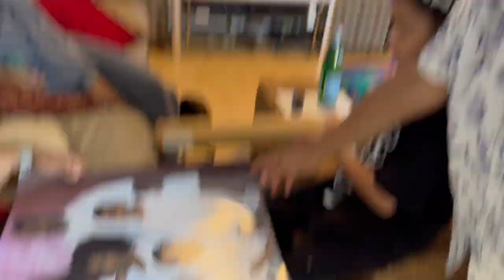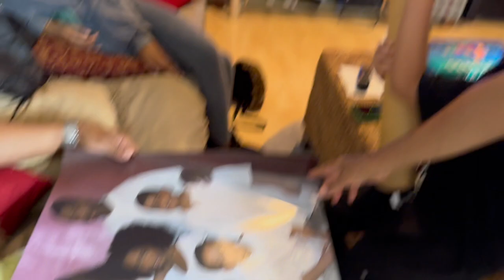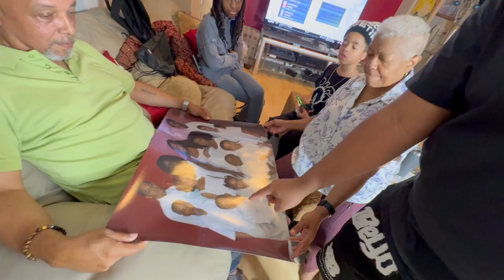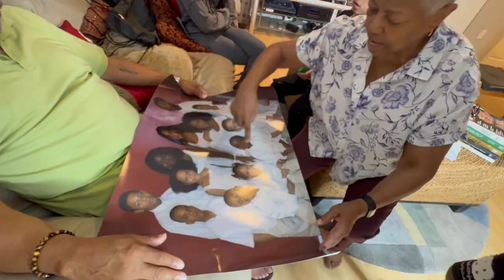Helping My Parents Create Content And THIS Happened | BTS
BTS: Helping My Parents Create Content